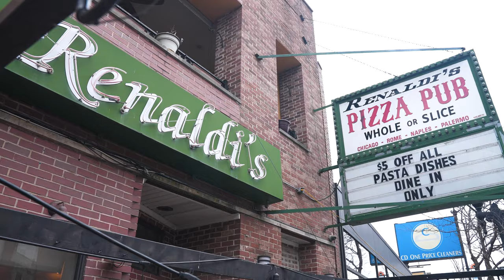Spothopper | Food and Beverage Restaurant Video Reel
Spothopper contracts us to be video and photo creators for their clients in the restaurant spaces. These videos were created for website content, social media, and marketing. Services used: creative direction, food styling, video production, editing, travel.